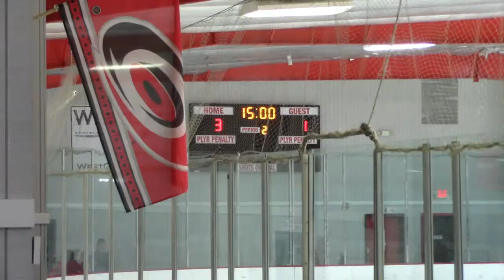Period 3 Falcons Bantam A at East Coast Eagles - CHL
First league games against CHL rival East Coast Eagles at Raleigh Center Ice.